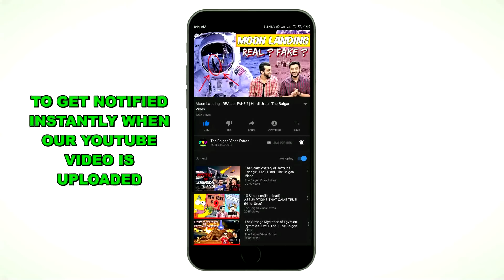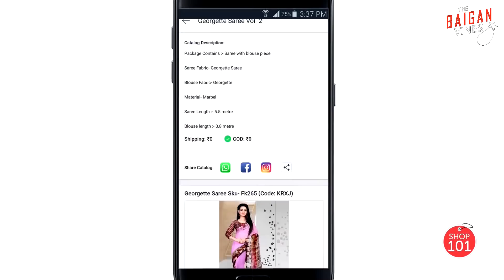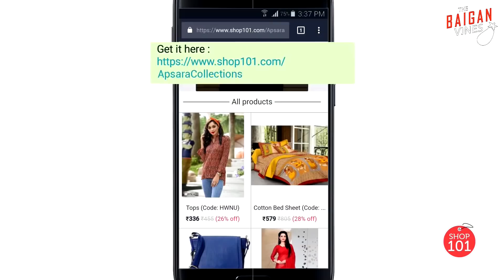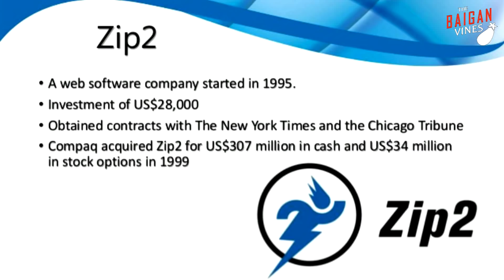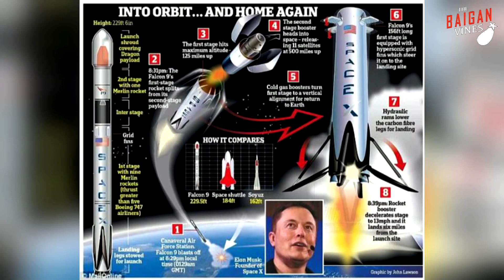ELON MUSK | THE REAL IRON MAN | SHOCKING FACTS (Hindi Urdu) | TBV Knowledge & Truth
Join the community 20 Lakh+ resellers on Shop101 and earn upto Rs 1 Lakh every month.

Elon Musk | The Real Iron Man | Here we mention some strange and suprising facts of ELON MUSK from his childhood to this day.

Loved our content? To support us for MORE VIDEOS, you can help us via :
Paytm : tbv.media@paytm
GooglePay : media.tbv@okaxis